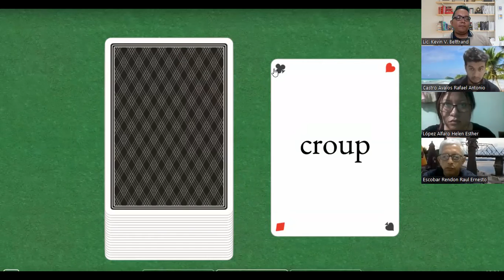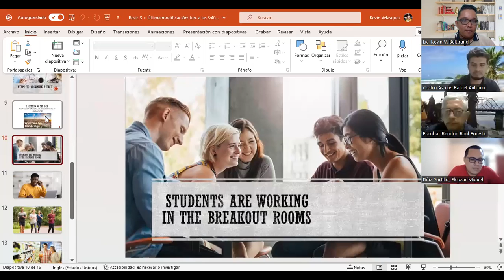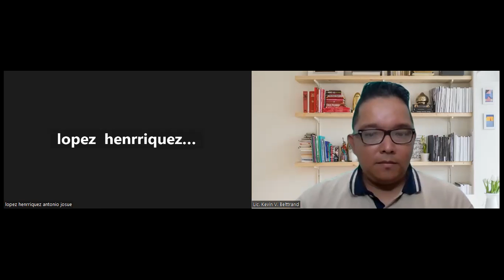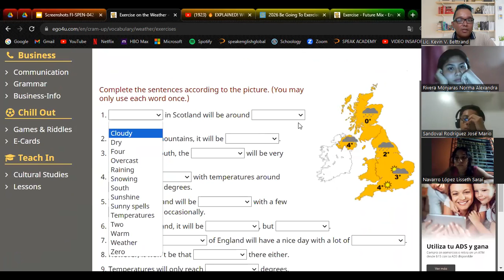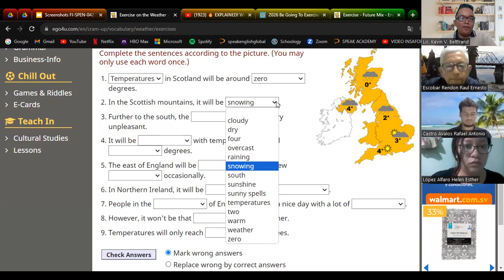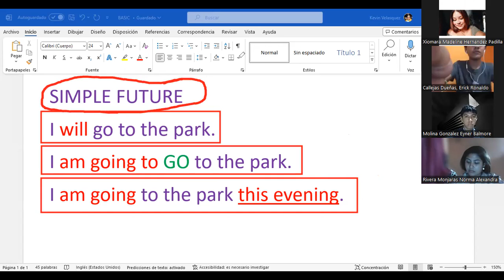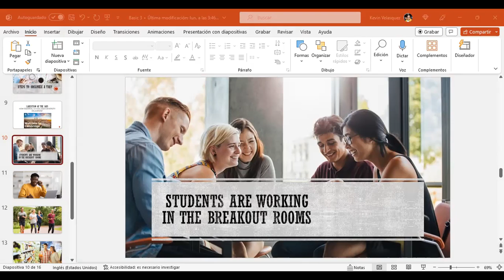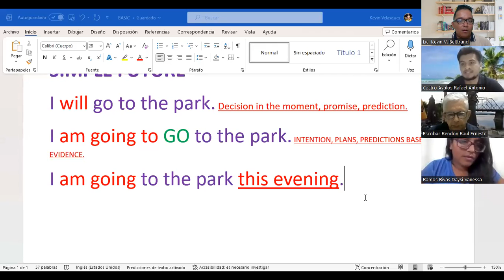Class 6 *** 28/08/2023 *** FI-SPEN-042 BÁSICO 3